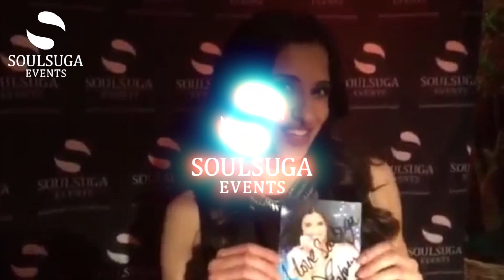**Soulsuga Alando Palais Osnabrück Aftermovie**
Jetzt gehts wieder on Tour mit der Soulsuga Crew.
1st Stop: Alando Palais-Osnabrück
Und es geht weiter...seit gespannt!
Der laden wurde Buchstäblich. nein Metaphorisch, auseinander genommen, dafür sorgten Akay, Dj Sim und Dj History und als Special Guest, die DSDS Gewinnerin der Herzen, Elif Batman.